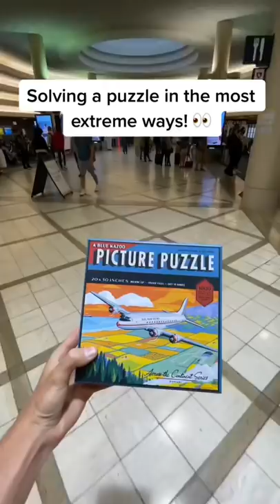Solving a puzzle In the most extreme ways possible! (Gone wrong)